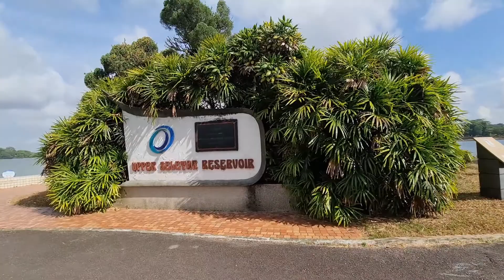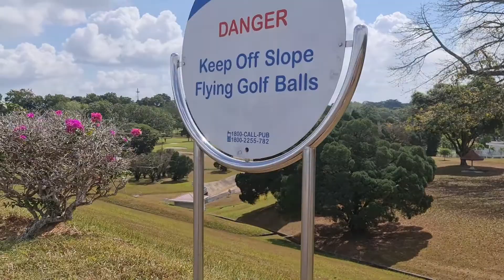UPPER SELETAR RESERVOIR (SINGAPORE)